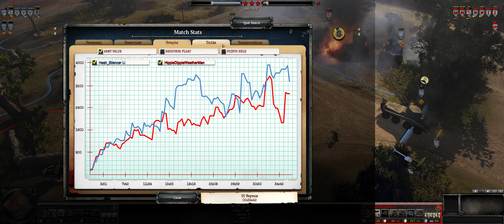COH2 1v1 Guard Motor Coordination (SU) vs Mobile Defense (OH) - quad MG42 contain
Tough game on Bayeux. Need to break out of a quadruple MG42 contain.

I usually only see very inexperienced players use MG spam, but this time it felt like a player very experienced in MG spam, which is a bit different.